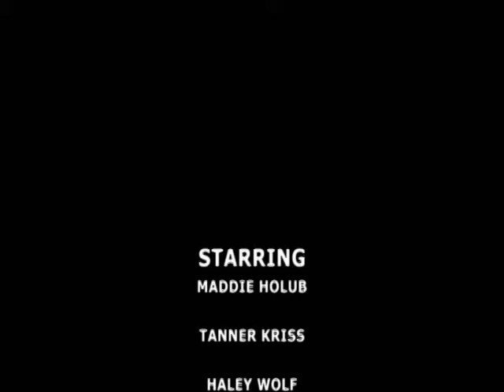Tiger Boot Camp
Commercial Promoting FHSU Tiger Boot Camp! Join Now!!!

Featuring Maddie Holub, Tanner Kriss, and Haley Wolf

Soundtrack-Physical by Olivia Newton-John